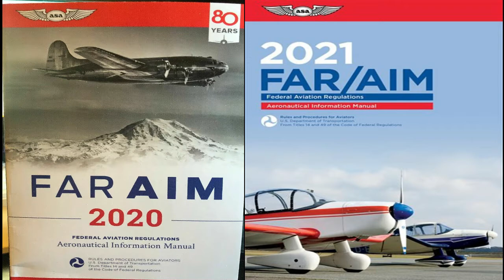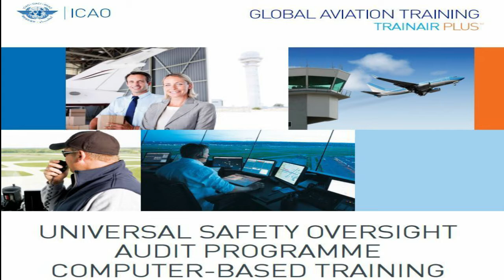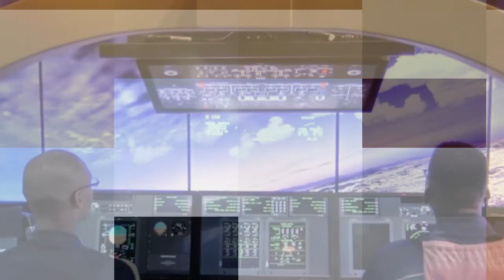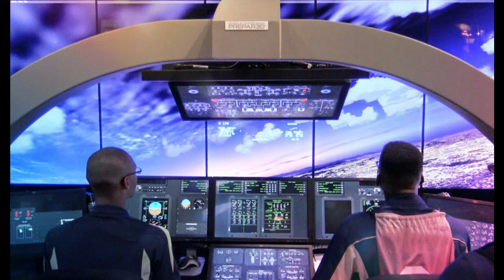Somali Air Space Aviation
Mohamed Abukar Nur, oo ah qabiir soomaaliyeed oo ku taqasusay aviation-ka ayaa ka warbixinaya xaalada guud ee uu aviationka Somaliya ku sugan yahay iyo xalka loo heli karo hadii arimo badan lafuliyo, kuwaa oo lagu soo celin karo awooda hawada Somalia.